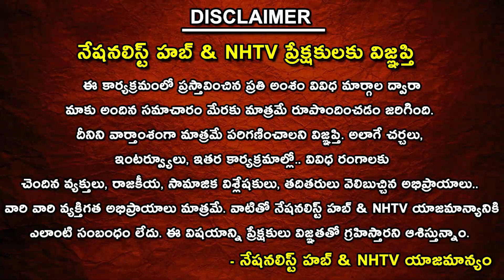Ex-DGP K Aravinda Rao About His Police Life | Torch Bearers Of Deccan | Nationalist Hub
Our Company account details :
IFSC Code: HDFC0008045